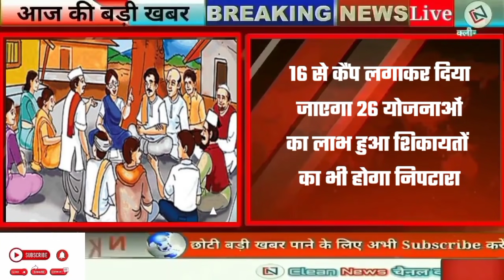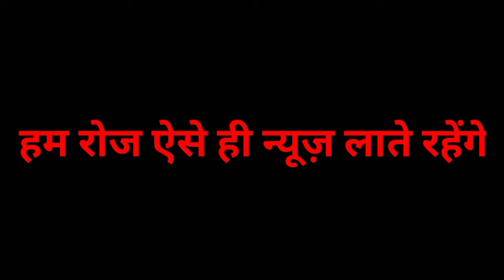आज 8 नवंबर 2021 की झारखण्ड ताजा खबर l Today Jharkhand News l Jharkhand Breaking News | Clean News